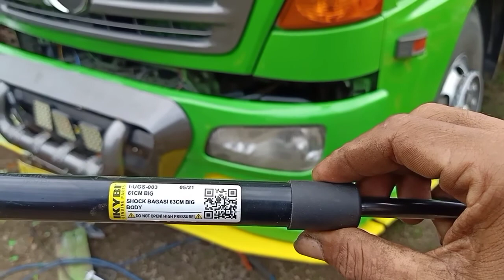Riview engselan Bemper Hino Lohan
Pembahasan kali ini kita riview engselan bemper unit hino lohan